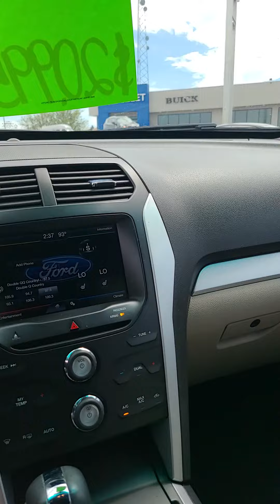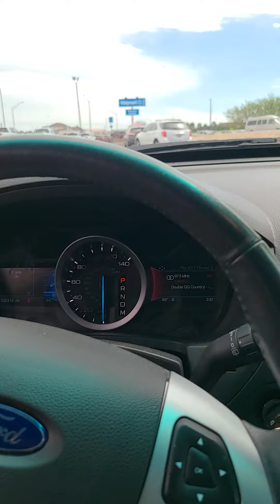2015 Ford Explorer - White - N2135A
Features:
 18.6 Gal. Fuel Tank
 200 Amp Alternator
 3.65 Axle Ratio
 4-Wheel Disc Brakes w/4-Wheel ABS, Front And Rear Vented Discs, Brake Assist, Hill Descent Control and Hill Hold Control
 58-Amp/Hr 650CCA Maintenance-Free Battery w/Run Down Protection
 Auto Locking Hubs
 Automatic Full-Time Four-Wheel Drive
 Engine: 3.5L Ti-VCT V6 (FFV) -inc: Flexible Fuel Vehicle (FFV) system is standard equipment for vehicles w/the 3.5L Ti-VCT V6 engine shipped to Federal Emissions States or Cross Border State dealers and is only available w/a Federal emissions system, (FFV system not available w/code 422 and requires code 936 or 423 if applicable for California Emissions State dealer destinations).Cross border states include AZ, DC, ID, NH, NV, OH, VA, WV Not standard equipment in CA Emissions States.
 Transmission: 6-Speed SelectShift Automatic